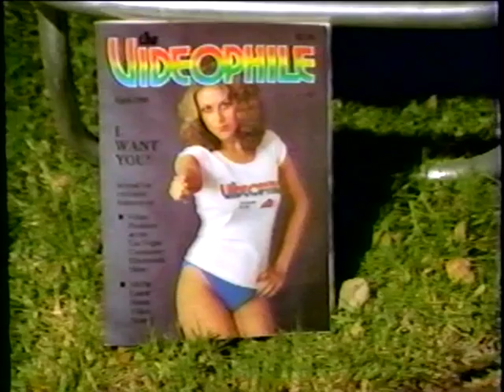Gene Washington - "Lonely Tonight" - 1981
Gene singing to Sheba - Montecito